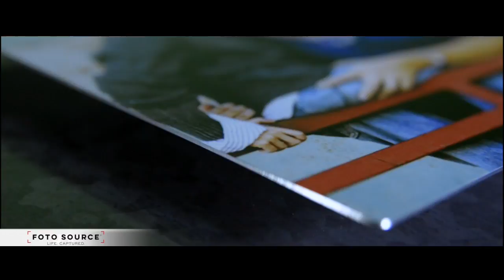Nikon D3300 and Wall Art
Great camera and Great Wall Art Ideas for Mom to capture and share photos of her family!